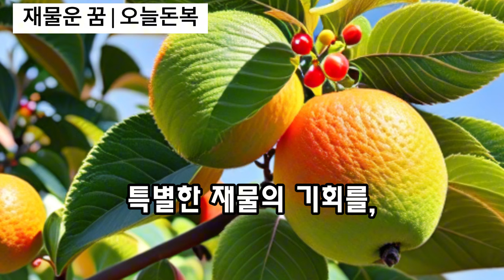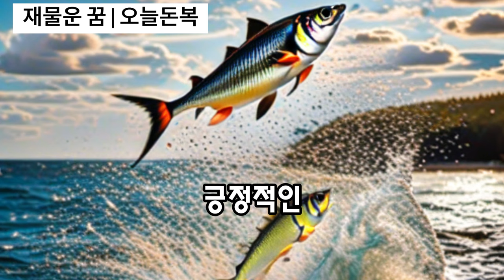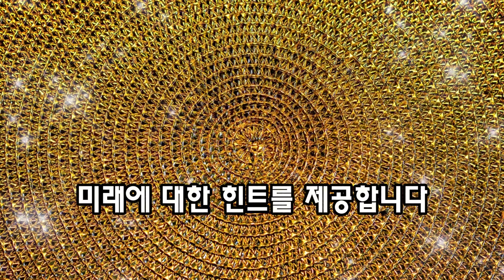재물운 부르는 횡재수 꿈, 로또당첨 꿈💰풍수, 재물운, 꿈해몽, 재물복, 운세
재물운의 강력한 신호인 꿈, 해몽에 대해 알아볼까요.